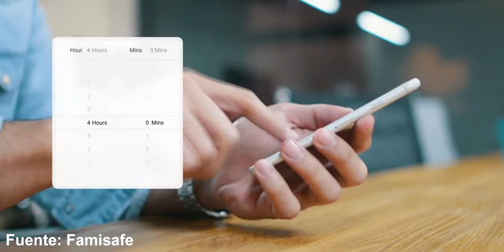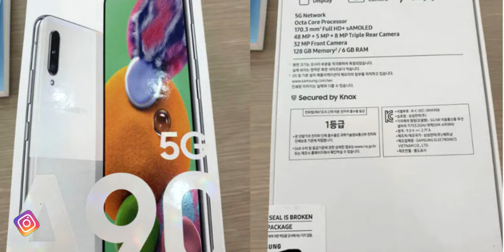Samsung Galaxy A90 5G ¿ES ECONÓMICO? (¡Todas las características!)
Todos los detalles sobre el nuevo Samsung Galaxy A90 5G.